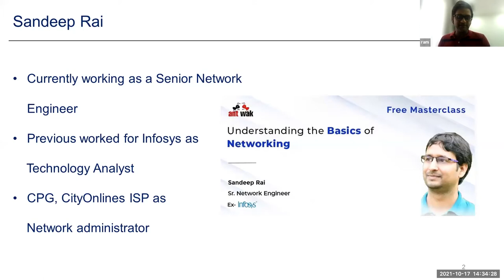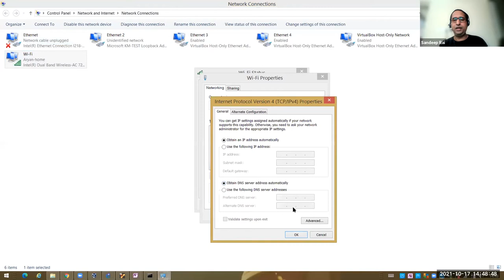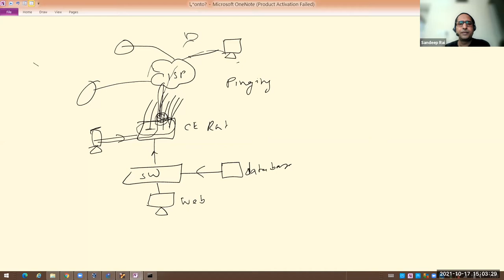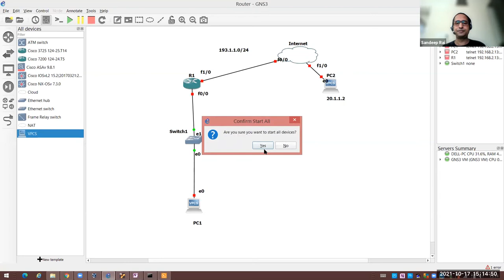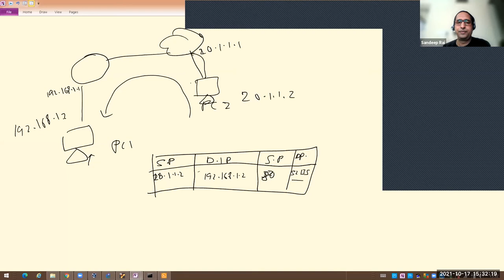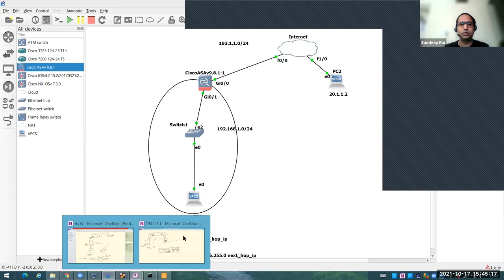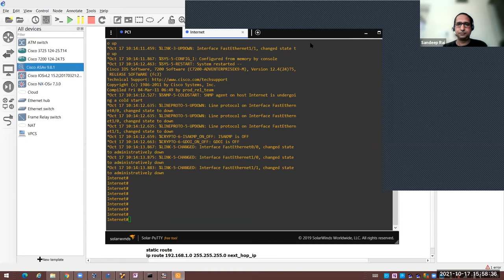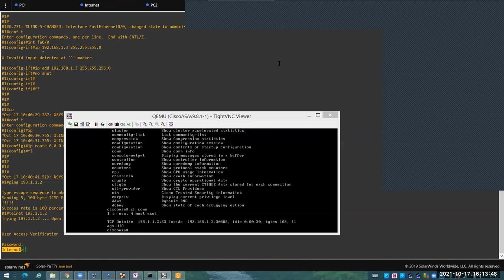Networking Fundamental of Firewall | How Firewall Works | Sandeep Rai | AntWak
Cybersecurity is a growing function that protects all categories of data from unforeseen risks. The emerging trends in this domain are helping individuals and companies create opportunities for cybersecurity professionals in today's business world. The foundations of networking: switches, routers, and wireless access points Switches, routers, and wireless access points are the essential networking basics.

​Here we have a series of sessions on the networking fundamentals of switches, routers, and firewalls.

​About Sandeep Rai:

​Ccnp routing and switching certified senior network engineering professional with 10 years plus experience in the networking domain

About AntWak Cybersecurity Course:
LIVE Cybersecurity program covering  Network Security, Web App Security, Cyber Threat Intelligence, Digital Forensics, Incident Management and many more from top professionals and get endorsed by them.

​About AntWak
​AntWak offers 16 week LIVE courses powered by the industry’s top professionals. AntWak enables college students and early professionals to get trained on in-demand skills and accelerate their careers in digital-first domains at a fraction of the costs of available alternatives.